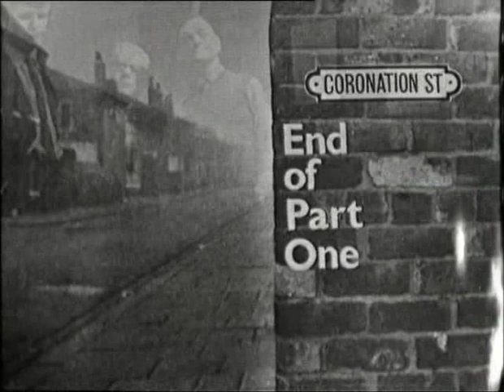Coronation Street Mar 07 1962